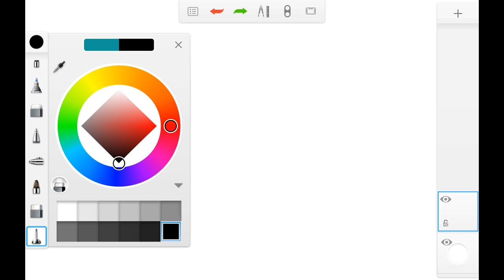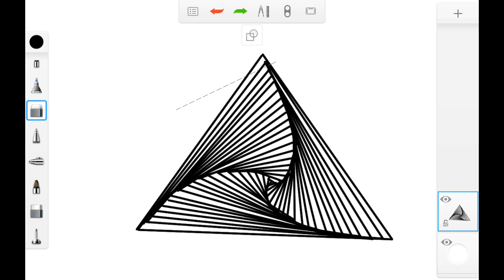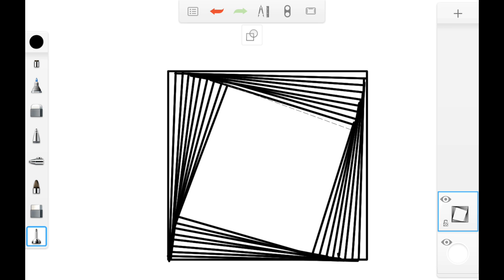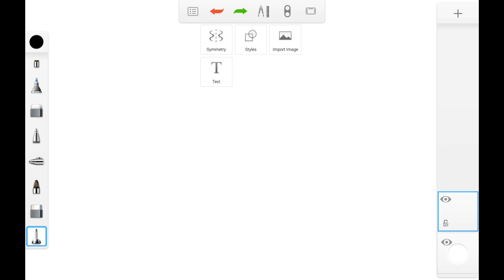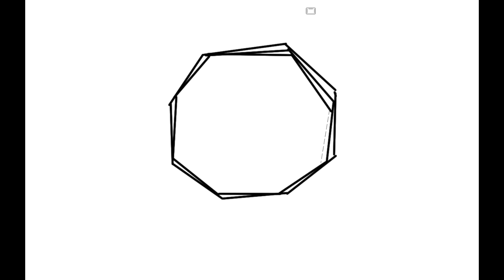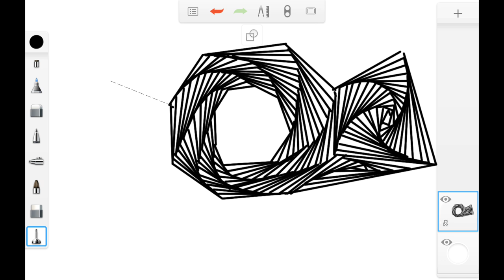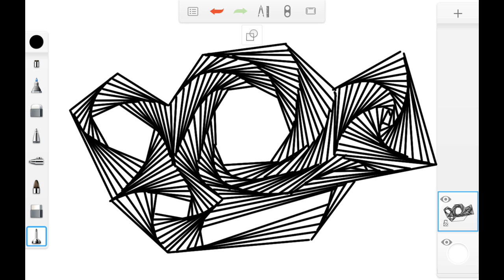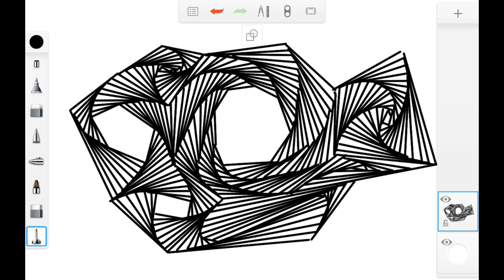How to Draw Geometric Whirl Doodles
These geometric patterns and drawing techniques are so fun, easy and relaxing. Grab your pen or marker and follow along with us to learn how to create your own!